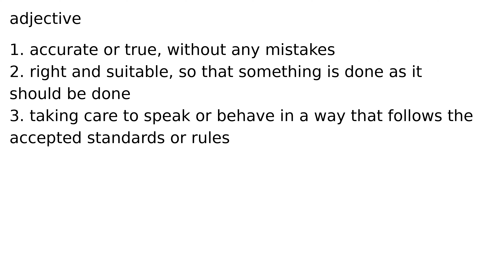correct adjective meaning meanings definition definitions phonetics pronunciation english #